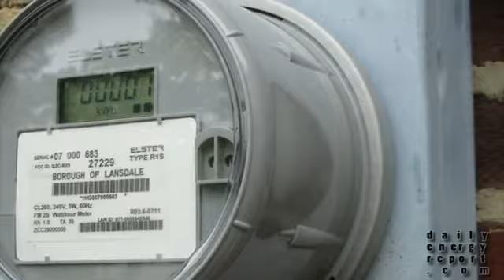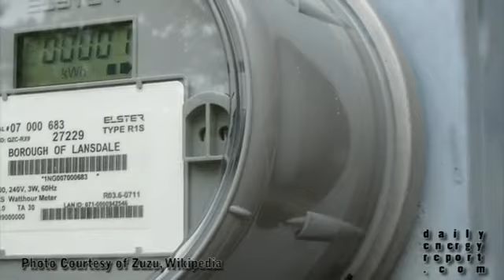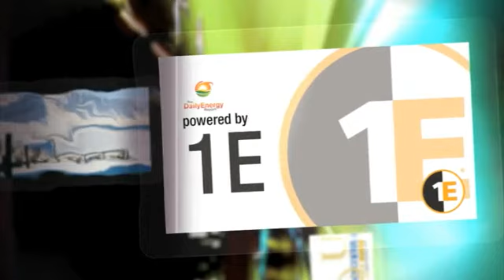Governor Schwarzenegger Passes Energy Storage Bill, Assembly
An energy storage bill becomes law in California, new studies being conducted in Oklahoma to determine the impact of smart grid technologies on a company's electric consumption habits and Verizon adds 260 hybrid vehicles to its New Jersey fleet.